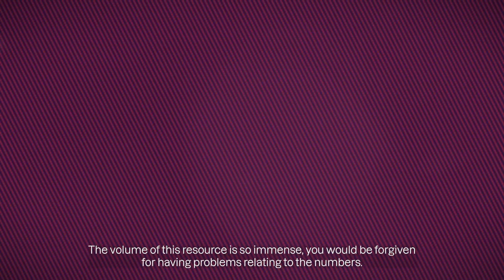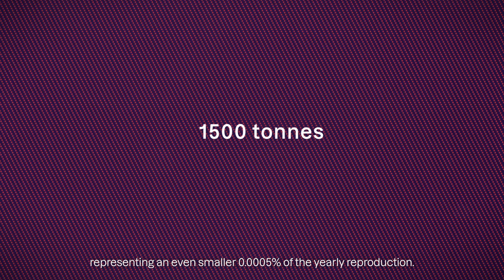Zooca- Pioneering the future of nutrition while caring for the ecosystem we are a part of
At Zooca, we believe that valuable nutrients should be available to more people without damaging our planet along the way. In the pursuit of good health, we need to take care of our environment and the ecosystems we are a part of.

That is why we are passionate about a tiny zooplankton called Calanus finmarchicus, one of the world’s most abundant species.
Though tiny in size, it is one of the largest resources we know. Its potential for positive effects for people and planet is as big as the creature is small.

With a lifecycle of 1 year, this little creatures’ biology ensures a steady and rapid reproduction rate. The volume of this resource is so immense, you would be forgiven for having problems relating to the numbers.
Reproduction in the Norwegian Sea is estimated just below 300,000,000 tonnes a year. In comparison, this yearly reproduction equals 38 kg per human on the planet, or more than twice the weight of Manhattan.
Also, harvesting is limited to a yearly quota of 254,000 tonnes.
To put it another way, if we were to harvest the entire quota, this would account for a tiny 0.09% of the yearly reproduction, a far cry from threatening the species population. In reality, our harvest is only a fraction of the total quota, about 1500 tonnes yearly, representing an even smaller 0.0005% of the yearly reproduction.

Our gentle extraction of high-quality nutrients made available from Calanus finmarchicus releases the potential for widespread improved human health and superior animal nutrition.

As an industrial company spearheading the research and development of Calanus-based nutrients, we take our responsibility seriously.

All our employees participate continuously in development and implementation of best practices for clean, eco-friendly harvesting and extraction.

Zooca- Good for you. Good for the planet.